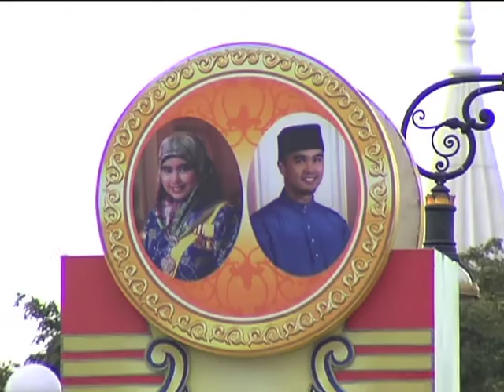Advancer #1 Brunei Darussalam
Brunei Darussalam
21 September 2012